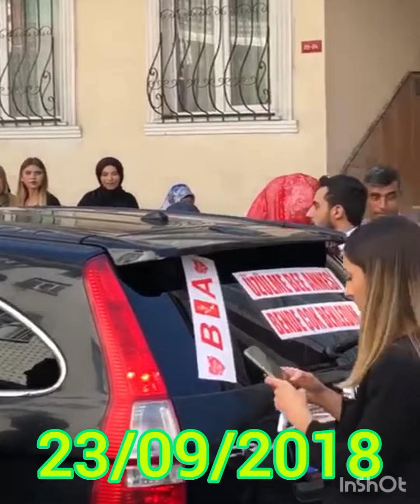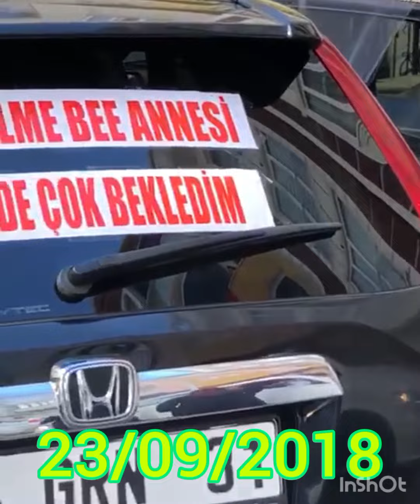23 Kasım 2022